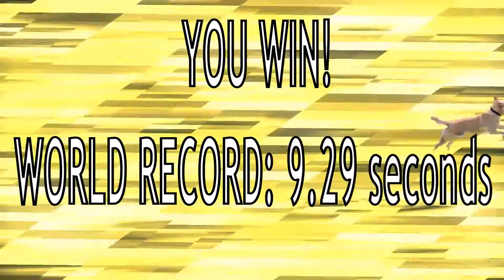GAS GAS GAS - Dog Version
Dog races for the world record, based on the Gas Gas Gas meme.
Initial D Gas Gas Gas - Manuel